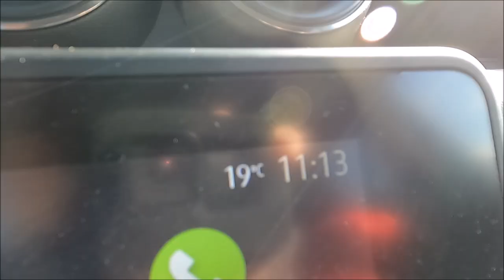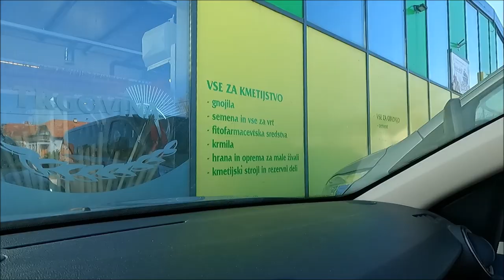Country House RENOVATION in Full Swing - solo female life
Some errands to do in town and then getting deep into dusty work ...